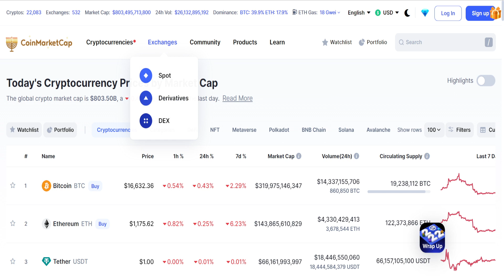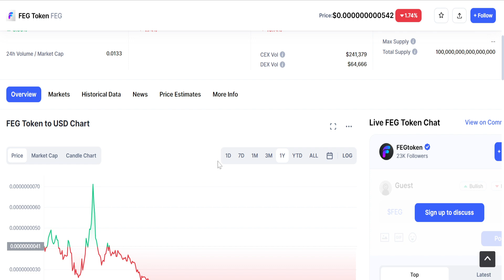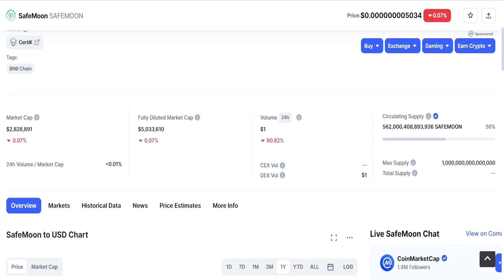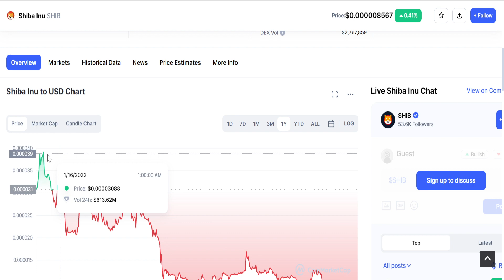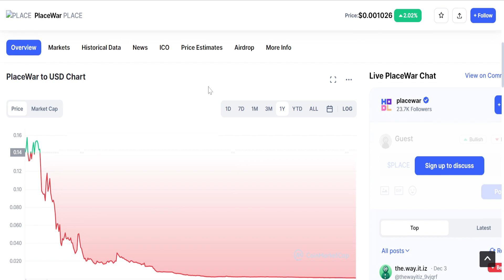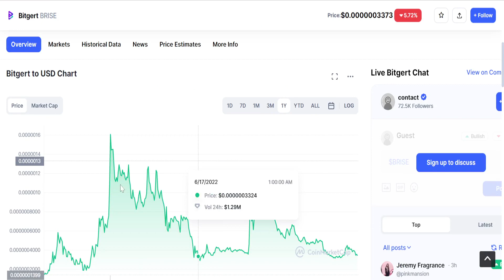TOP 10 SH#TCOINS TO PUMP IN THE NEXT BULL MARKET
I decided to make a Top Ten list of Sh$tcoins (Meme) that I believe will pump massively in the next Bull market.